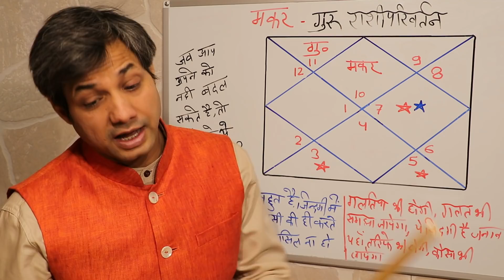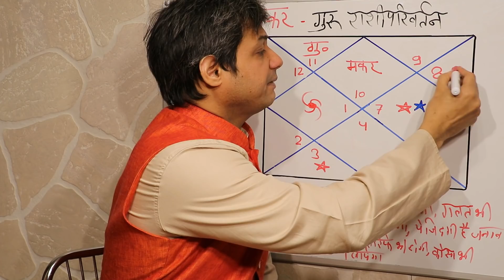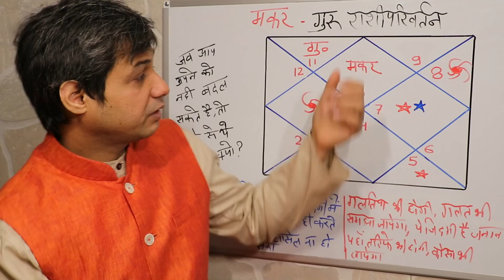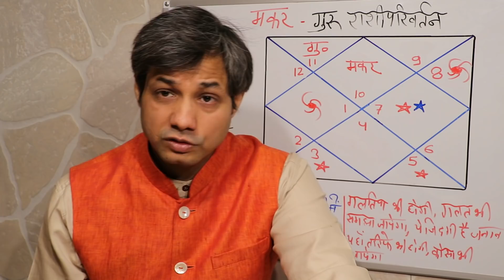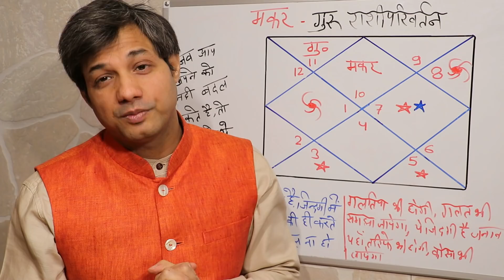मकर गुरु का कुंभ राशि में प्रवेश 6th April 2021 | Makar Guru ka Rashi-Parivartan 6th April 2021